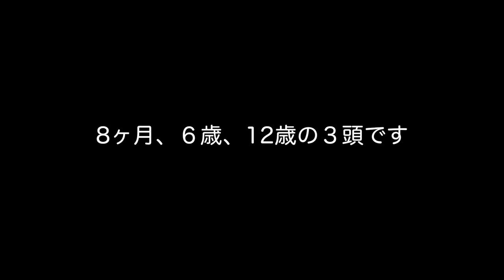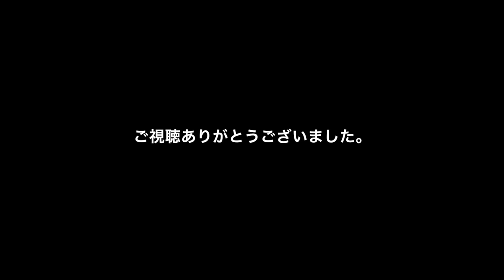Labrador 12y's old♪ラブラドールレトリーバー イエロー♀ maria 河原をおさんぽ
フィールド系ラブラドールレトリーバー

Labrador 12y's old♪